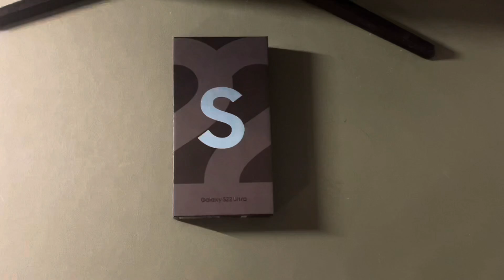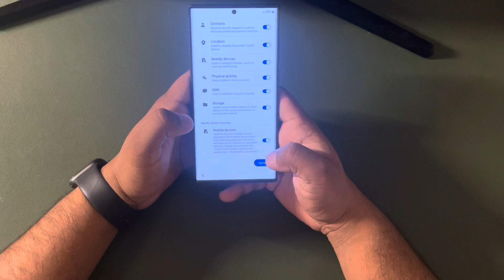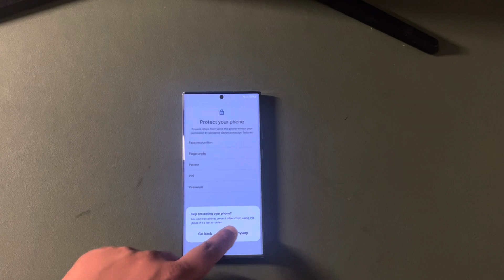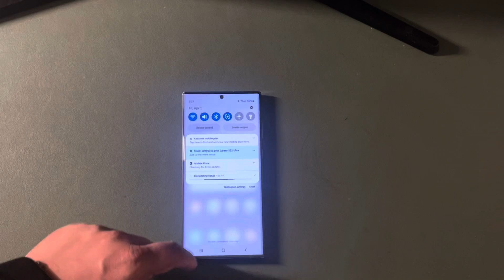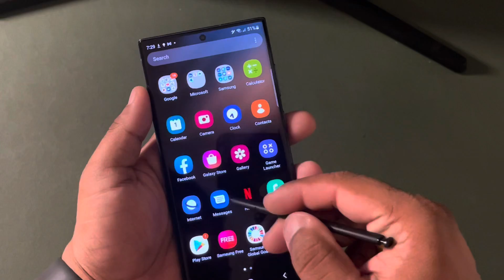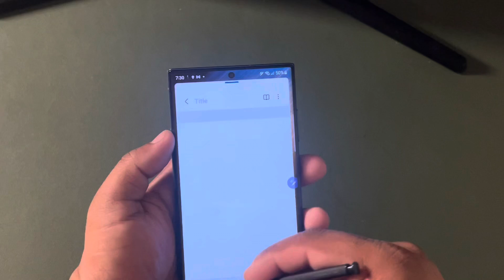Samsung S22 Ultra after 2 months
Samsung S22 Ultra unboxing after 2 months. Device just arrived after two months of pre-order date.